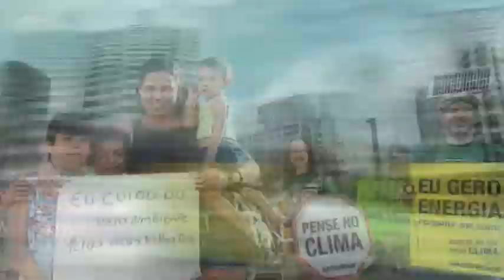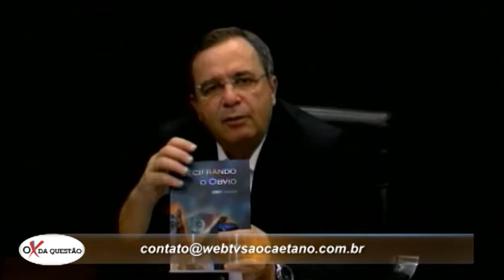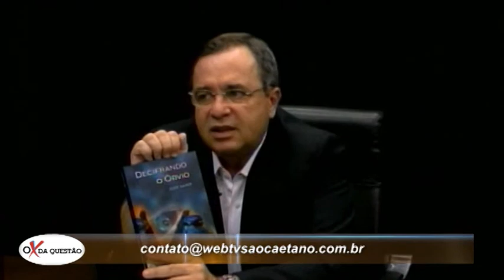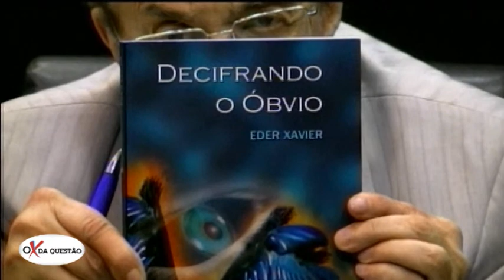"O X DA QUESTAO" - 14/03/14 - A RELAÇÃO ENTRE DINHEIRO E FELICIDADE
Ney Gonçalves Dias e Eder Xavier debatem o tema no programa exibido pela WebTV São Caetano.